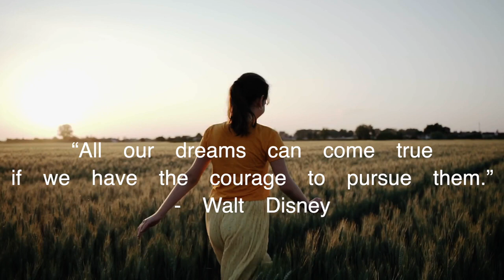“Whether you think you can or think you can’t, you’re right ” – Henry Ford